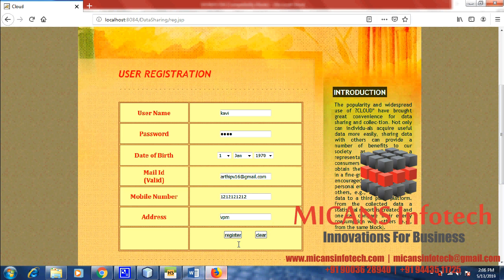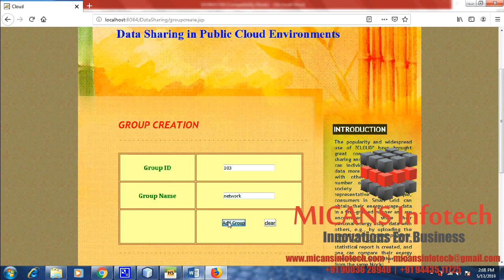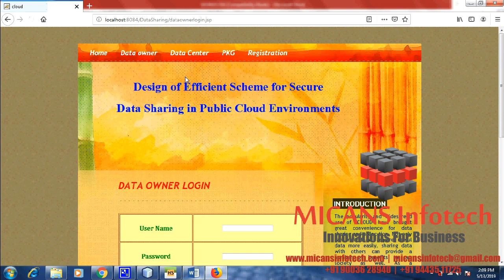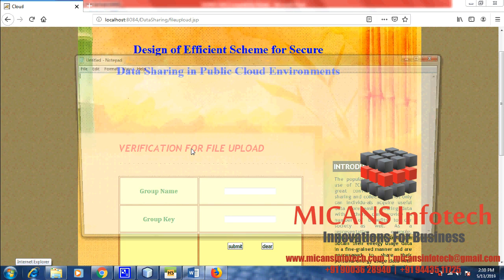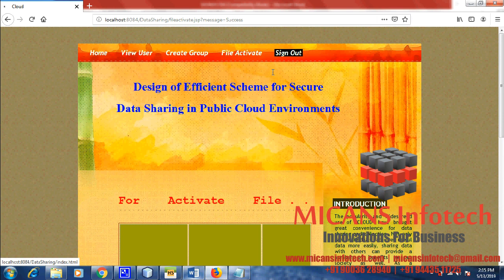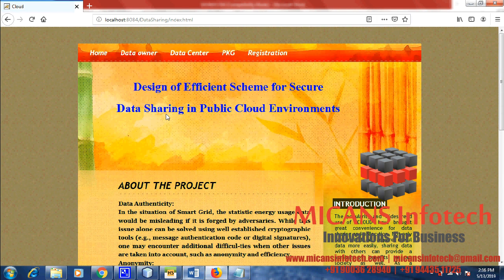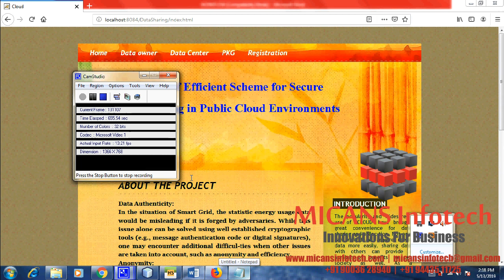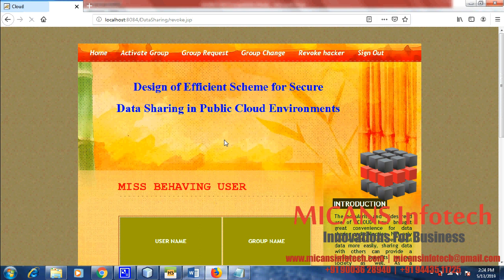Design of Efficient scheme for secure data sharing in public cloud- IEEE PROJECTS 2019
Design of Efficient scheme for secure data sharing in public cloud environment- IEEE PROJECTS 2019